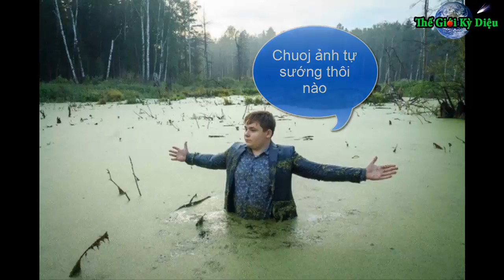Những hình ảnh khi xem sẽ khiến bạn cười rơi răng